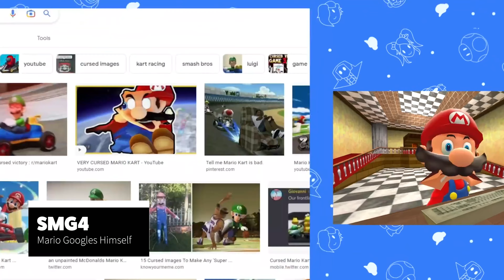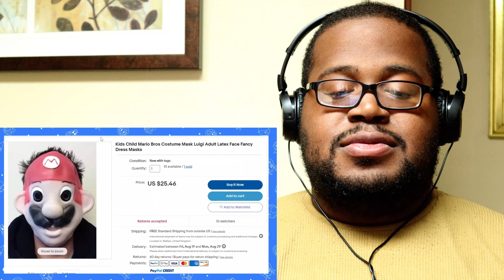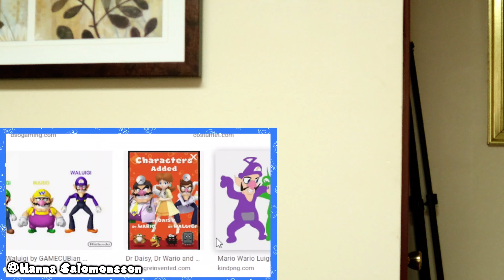SOB Reacts: Mario Googles Himself by SMG4 Reaction Video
Wassup everyone! The SOB is here with a brand new @SMG4  reaction episode. A huge shoutout to Ian Turner for the recommendation. The SOB reacts to Mario Googles Himself by SMG4.